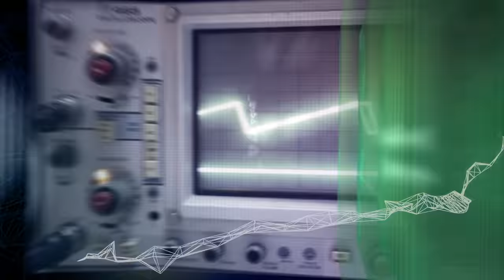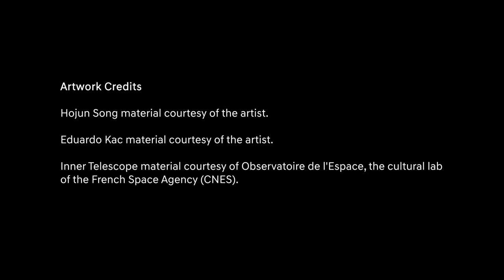Season 4 Ep 9 - Part 2: WILL THE FUTURE BE OUTER SPACE?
EPISODE 9: WILL THE FUTURE BE OUTER SPACE?
PART 2
In this episode, we ponder the possibilities presented by our leap into outer space. We join writer Nora Khan, pioneer Eduardo Kac and artist Hojun Song, to explore how Space travel is changing humanity - our art, our thinking, our philosophies? Will the differing conditions of space; no gravity, alternative atmospheres and lifeforms lead us to completely change the way we understand materiality and life itself? Will it usher in new models of creation, vision and perception that we have yet to imagine? And how might this radical shift in perspective - this expansion in thinking - shape the technologies that we build and create?
Eduardo Kac material courtesy of the artists.
Inner Telescope material courtesy of Observatoire de l'Espace, the cultural lab of the French Space Agency (CNES).
Hojun Song material courtesy of the artist.